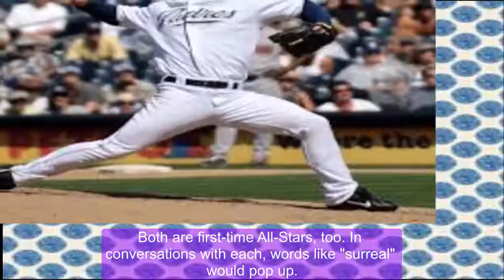2016 MLB All Star Game - Two Padres get to stay home for 'awesome' experience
Latest news:The All-Star Game is a national event every year and it's for the fans. On that latter point, I do firmly believe that while, yes, it's for all fans, I still maintain it's mostly for the home city fans. That's why it's great that Wil Myers is in the Home Run Derby and starting as the NL cleanup hitter on Tuesday and it's also great that Drew Pomeranz was a late addition to the NL pitching staff.